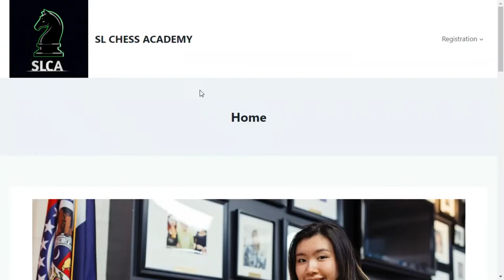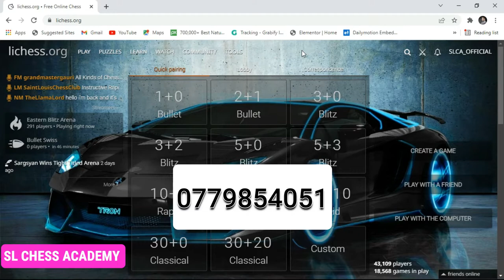අපේ සිංහල චෙස් පන්තියේ සාර්ථකත්වය | Success of Our Online Sinhala Chess Class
Success of Our Online Sinhala Chess Class In Sinhala Part 1 By SL CHESS ACADEMY Sinhala Chess Youtube Channel

චෙස් පන්තියට සහභාගී වීමට පහත අංකයට කතා කරන්න - 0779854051

You could search our videos on youtube by searching following youtube search terms,